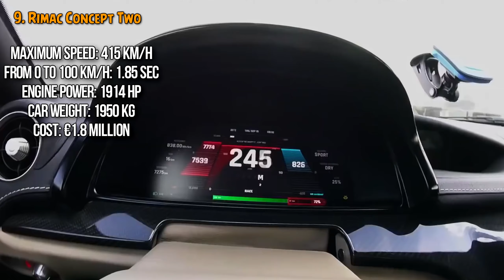Top 10 Fastest Cars in the World 2021 | Bugatti, Hennessey, SSC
🍁Hello, guys! Here is Imotic Official!
Welcome: Top 10 Fastest Cars in the World 2021!